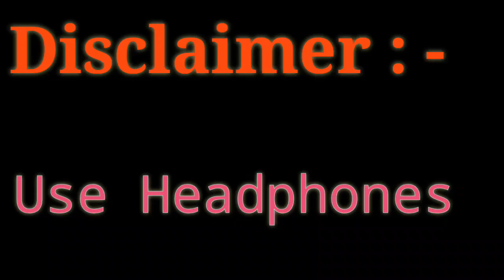Fast & Furious 9 - official Hindi trailer 2 funny dubbed | fast and furious 9 dubbed in full gali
purposes
such as criticism, comment, news
reporting, teaching,
permitted
by copyright statute that might otherwise
be infringing.
Non-profit, educational or personal use tips
the balance